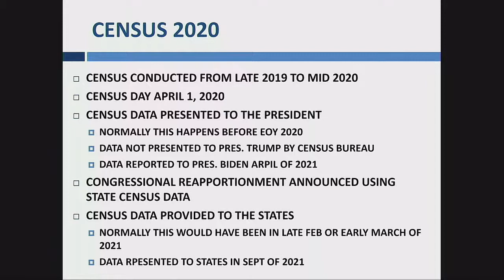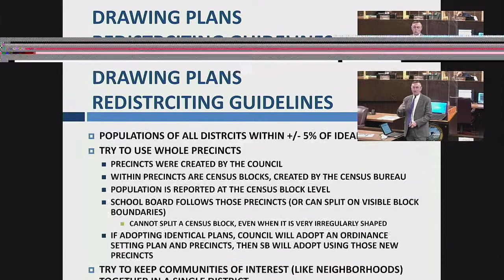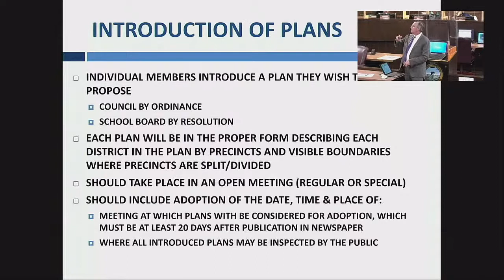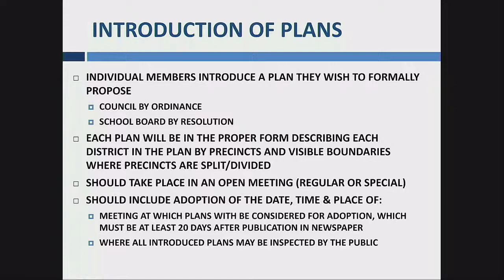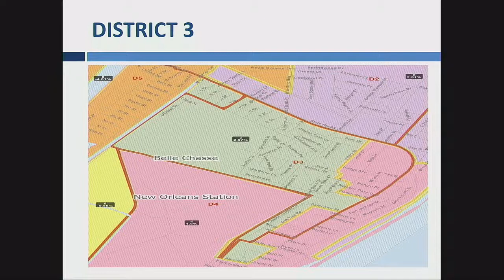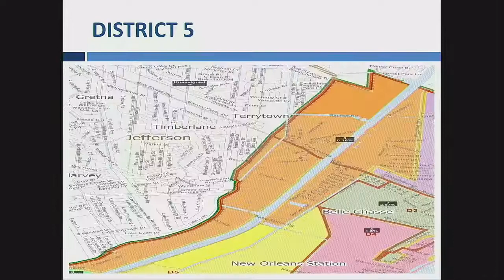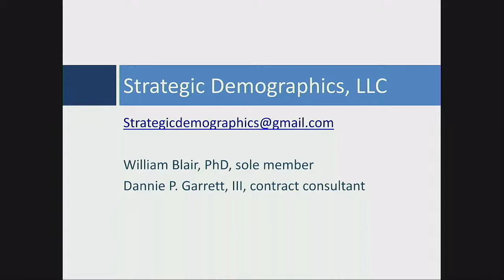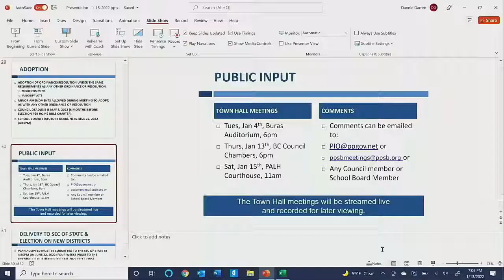Belle Chasse Redistricting Public Meeting